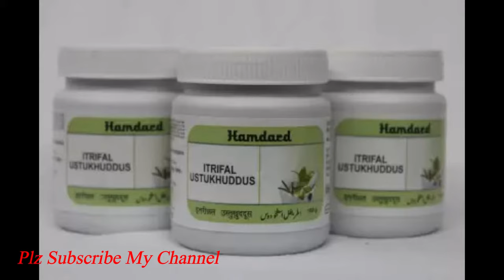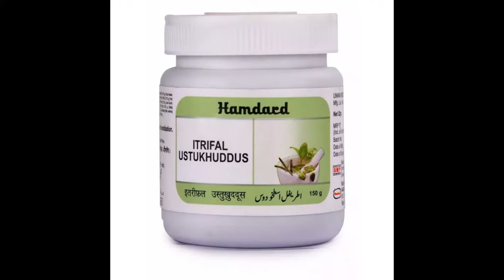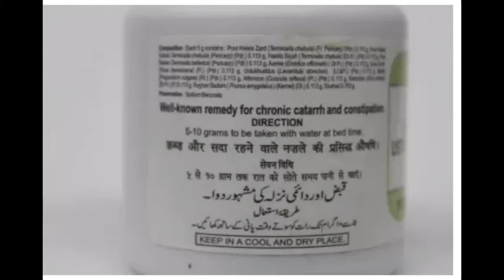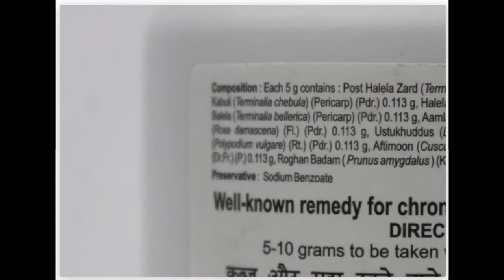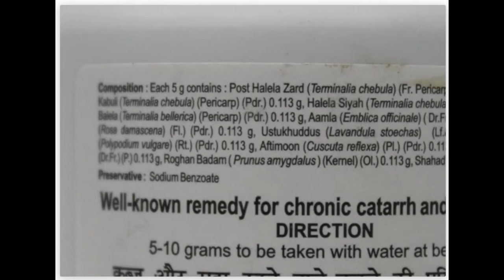Itrifal Ustukhudus Uses, Benefits, Dosage, Side Effects | Hamdard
Hamdard Itrifal Ustukhudus is a Unani medicine that has potential health benefits during headache and is also useful in migraine. This formulation contains Triphala and Ustukhuddus as main ingredients.